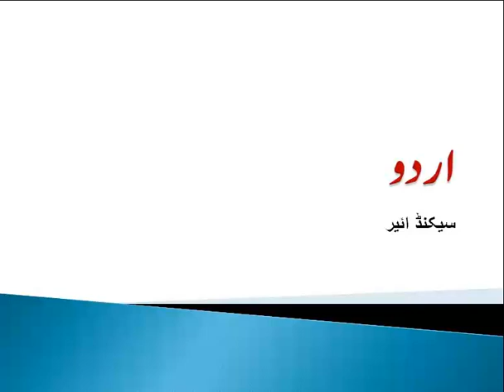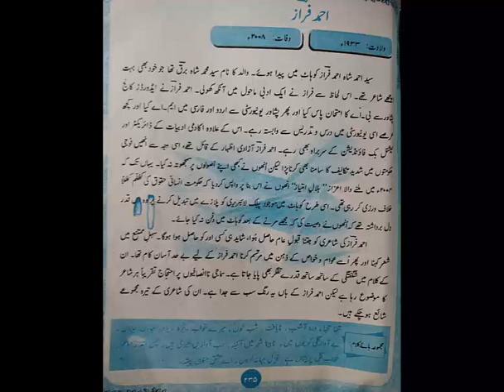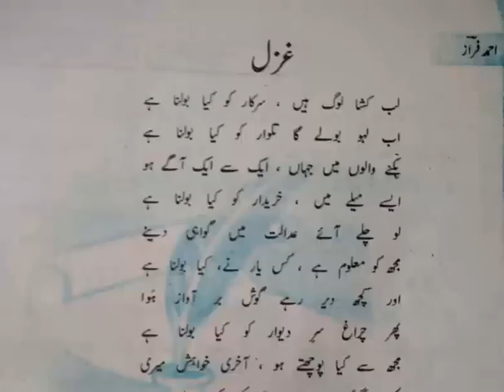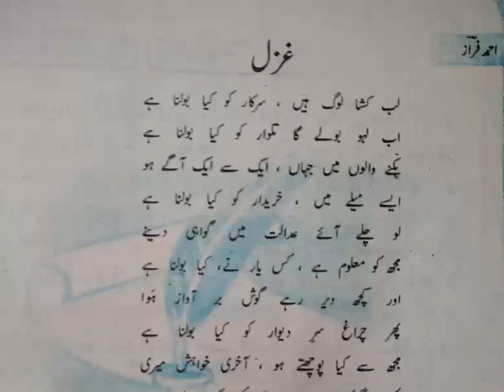URDU CLASS 12th LECTURE 29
PRESENTED BY: PROF. ARIF SAHAAB